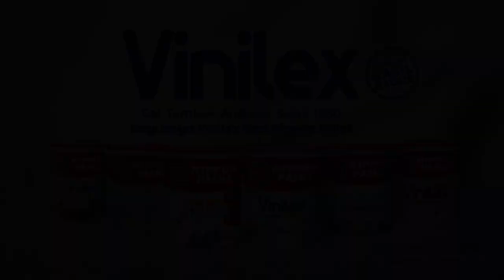Kebakaran Melanda Pom Bensin Mini di Jember, Satu Petugas Mengalami Luka Bakar!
JEMBER, KOMPAS.TV - Sebuah pom bensin mini di Kecamatan Semboro, Jember, Jawa Timur, ludes terbakar.

Ledakan dan kobaran api melukai petugas pengisian mesin pompa.

Api yang cepat membesar, membakar mesin pompa beserta gudang bahan bakar minyak jenis pertamax dan pertalite.

Kobaran api, melukai petugas pengisi mesin pompa.

Baca Juga Kecurangan Di Pom Bensin Bukanlah Ikatan Jempol Belaka - TARGET di

Sebelum petugas pemadam kebakaran datang, upaya pemadaman dilakukan dengan peralatan seadanya menggunakan air dan pasir.

Kurang lebih satu jam, kobaran api berhasil dipadamkan tim pemadam, salah satunya dari pabrik gula semboro.

Hanya tersisa puing bangunan gudang dan peralatan mesin pompa.

Penyebab kebakaran diduga hubungan pendek arus listrik yang berada di belakang mesin pompa.